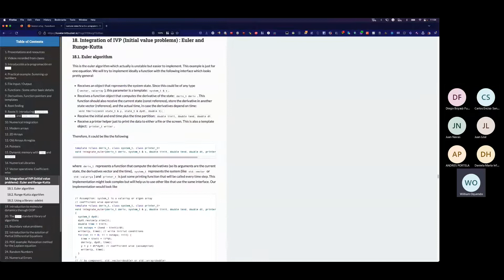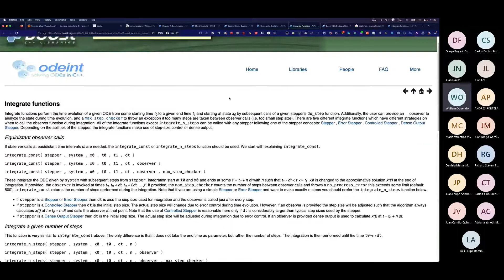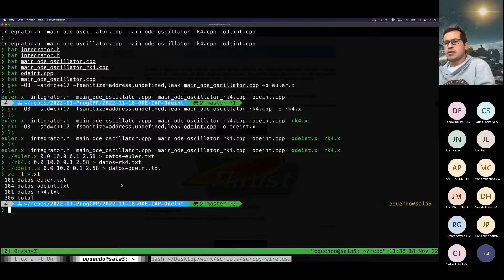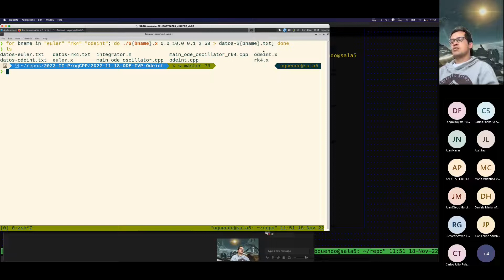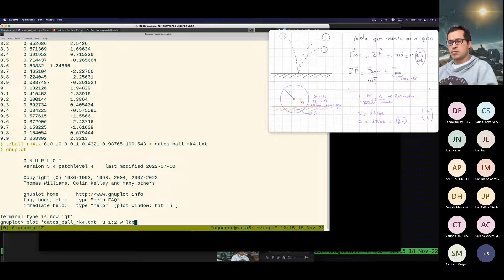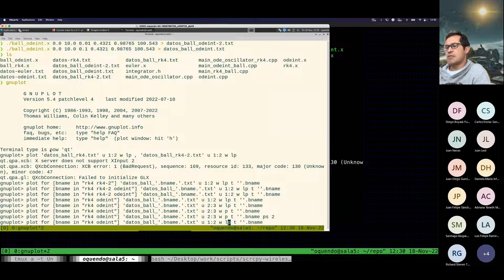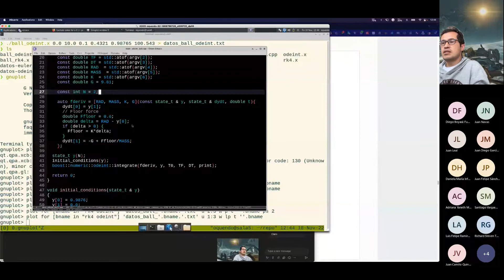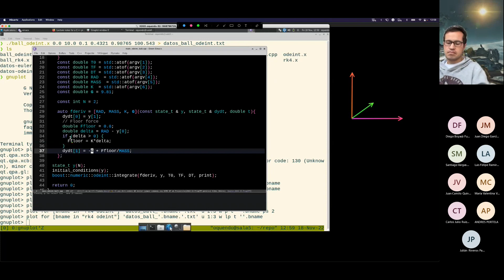W14 B ODE IVP Odeint OOP 20221118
Integracion de ecuaciones diferenciales de valor inicial usando ODEINT Modelacion de choque de esfera con suelo. Introduccion a la programacion orientada a objetos